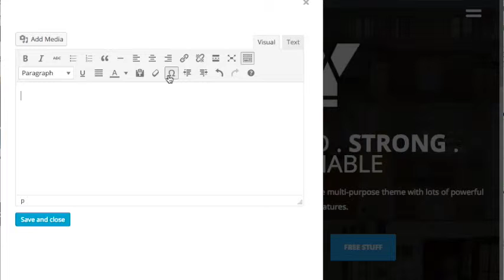If Your Copyright Is Wrong, You Might Need a New Website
If you look at the bottom of your website and your copyright is not from this year or is missing, you might need a new website.